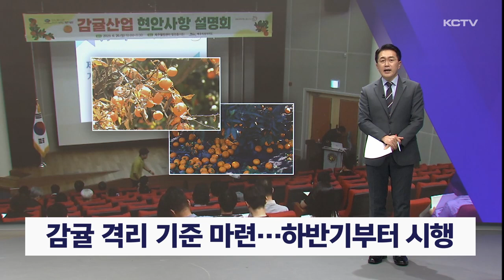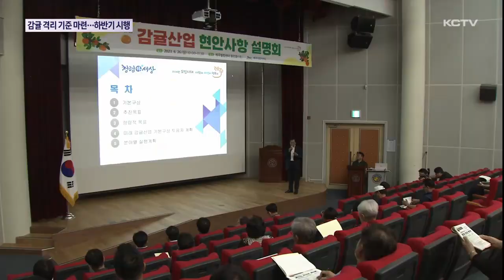감귤 격리 기준 마련…하반기부터 시행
가격이 폭락하거나 기상 악화로 품질이 떨어질 경우 가공용으로 수매하지 못한 감귤을 농가에서 자체 폐기하는 경우가 많은데요.

하지만 어떤 경우에 폐기를 해야 하는지 정확한 기준이 없어 현장에서 혼란이 초래됐었는데 제주도가 격리 기준을 세우고 조건에 해당할 경우만 격리를 시행하기로 했습니다.